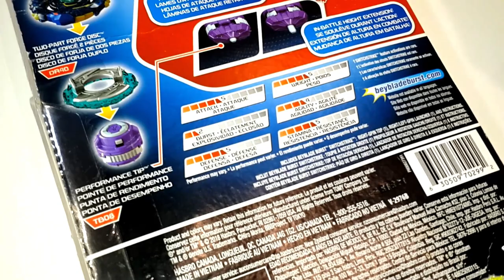Достойный соперник ФАФНИРУ Ф4 - бейблэйд Регулус Р3 РАСПАКОВКА И ОБЗОР нового бейблейда!/ для детей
Достойный соперник ФАФНИРУ Ф4 - бейблэйд Регулус Р3 РАСПАКОВКА И ОБЗОР нового бейблейда!
Тима и Мама сражают Регулуса Р3 против Фафнир 4! Сможет ли новый бейблейд победить geist fafnir f4?